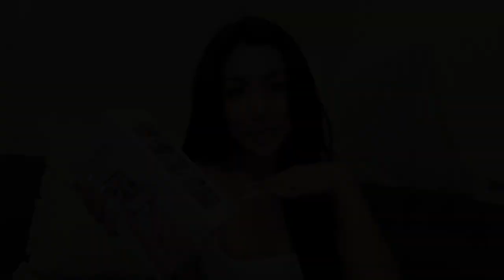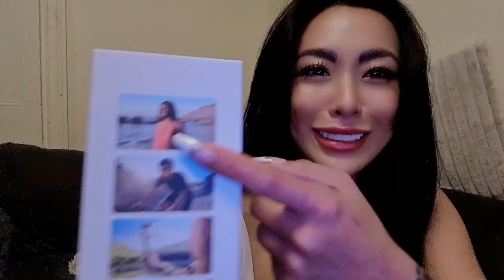UNBOXING: Insta360 Go3 | Twinkle Chaves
INSTA360 GO3 Action Camera (128GB)
$732

Editing: iMovie + Meitu

SHOUT OUT TO MIKI, MY HOME BOY, FOR HIS MUSIC!

SOCIALS ⬇⬇⬇
FB TT IG YT X@twinklechaves